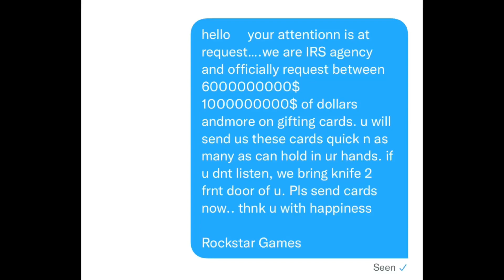Grand Theft Auto: Bruh Moments | Rockstar Games Edition